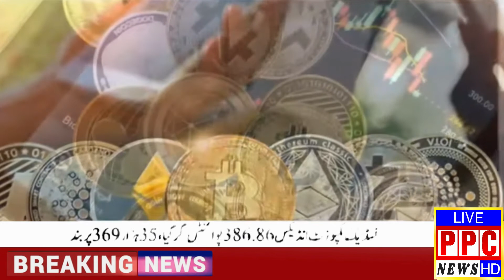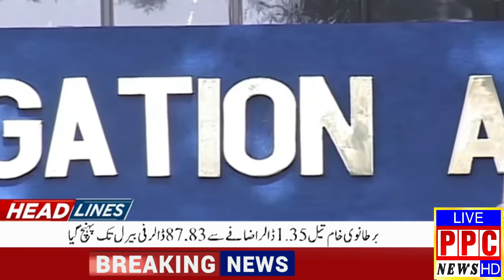Microsoft biggest acquisition yet Headlines 04.00 PM 19 January 2022 PPC News HD